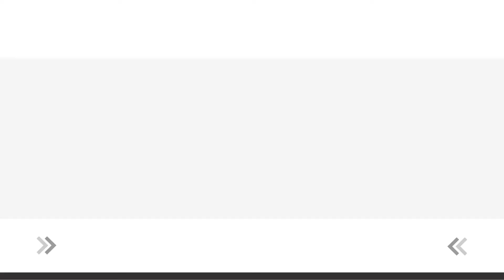Zdravý Banánový Chlebíček s Vločkami bez Cukru a bez Vajec | Vegan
Recept na Zdravý Banánový Chlebíček s Vločkami bez Cukru a bez Vajec | Vegan najdete v popisku videa.⋆⋆⋆ Více receptů zde

👩‍🍳🍳 Dnešní speciality 🍳👩‍🍳

1. Recept na banánový 🍌 chlebíček:
🔗 2 zralé banány 🍌
150 ml rostlinného mléka 🥛
100g ovesných vloček
100g mouky (špaldovka, hladká, celozrnná...)
1/2 prášku do pečiva
Skořice
40g nasekané hořké čokolády 🍫
40g vlašských oříšků nebo rozinek
Cukr, nebo sirup podle chuti pokud je potřeba, já nesladím…

🌱Banány rozmačkáme vidličkou a smícháme se skořicí.Potom přisypeme vločky, mouku, prášek do pečiva, špetku soli, přidáme jablečné pyré a podle konzistence rostlinné mléko.
🌱Do těsta můžeme na konec přimíchat rozinky a nasekané čokoládu, nebo ořechy.
🌱Těsto vlijeme do formy na chlebíček a pečeme na 180 stupňů 30-40 min.Podáváme jen tak nebo třeba s jogurtem.😋

O tomto videu: Jak na zdravy bananovy chleb. Recept na bananovy chlebicek. Tip na bananovy chlebicek bez cukru.Recept na bananovy chleba. Recept na bananovy chlebíček bez vajec. Jak na vegansky bananovy chlebicek. Jak na vegansky bananovy chleba. Tip na zdravy bananovy chleb. Jak na zdravy bananovy chleb bez masla. Tip na banánvý chlebíček s čokoládou. Jak na bananovy chlebicek z vlocek. Tip na bananovy chleb vegan. Recept na bananovy chleb.Jak na bananovy chleb s vlockami. Recept na jednoduchý banánový chlebíček.Tip na bananovy chleb s orechy. Jak na bananovy chlebik. Jak na banánový chlebíček bez cukru.